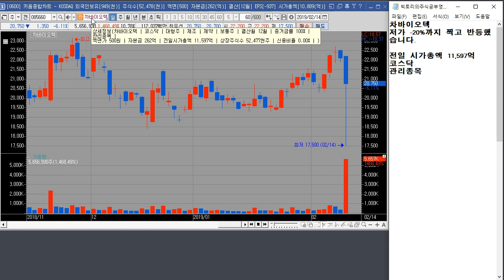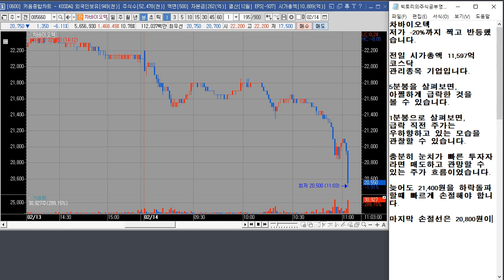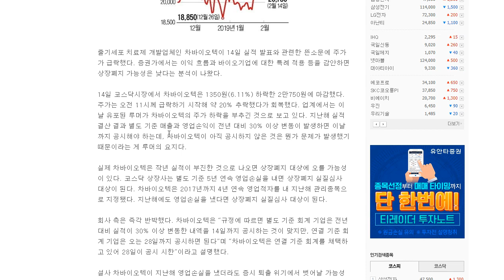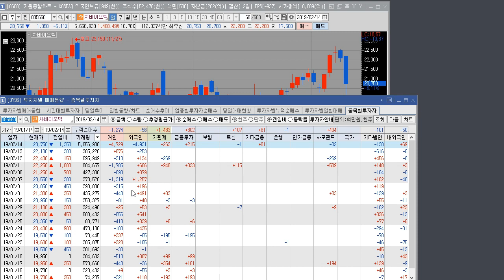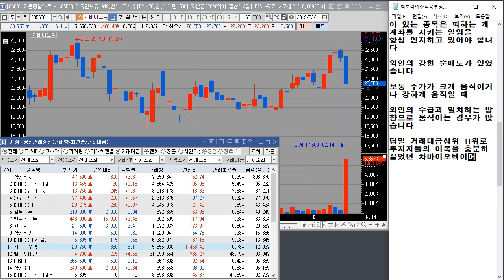차바이오텍 상장 폐지 가능성으로 주가 급락